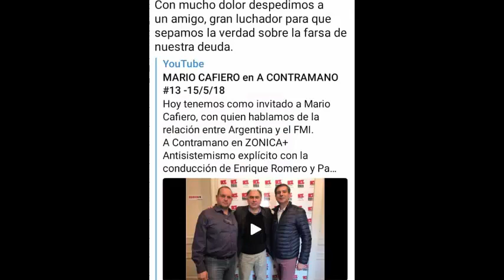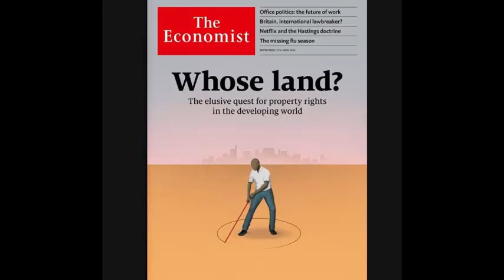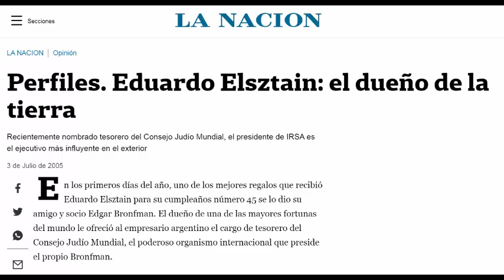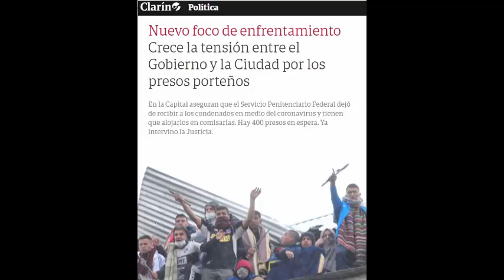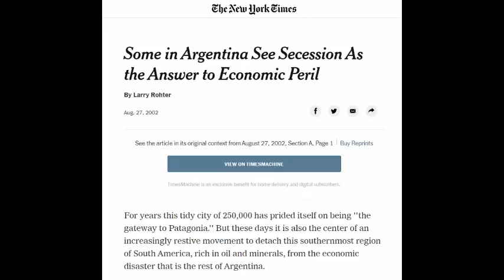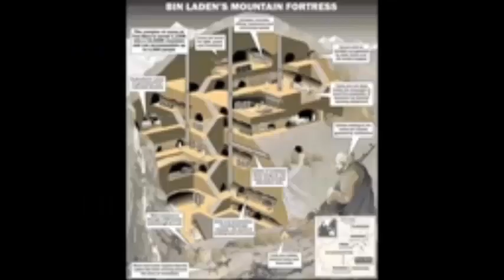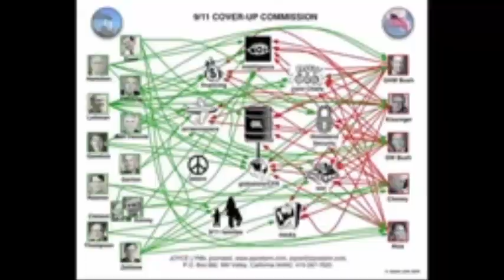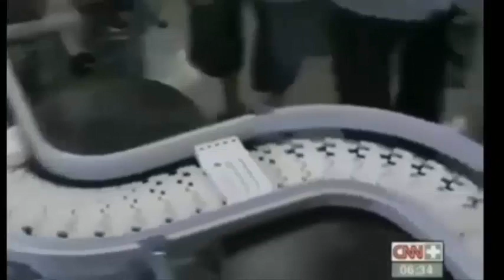ESTE PEDAZO DE TIERRA ES MÍO!!!!!!!!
ANTISISTEMISMO EXPLÍCIO #100!!!
SALBUCHI/ROMERO en La Rz - 15/9/20
Como siempre, "El Oráculo" nos devela por donde viene la cosa en los acontecimientos que "aparentemente" no tienen que ver con nada.
ANTISISTEMISMO EXPLICITO con la conducción de Adrián Salbuchi y Enrique Romero, todos los martes a las 13 hs.